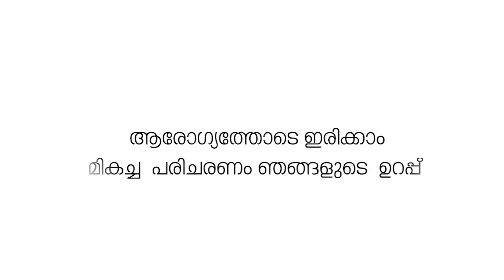യാത്രക്കാരുടെ വിശ്രമത്തിനായി നിർമിച്ച ടേക്ക് എ ബ്രേക്ക് കെട്ടിടം വിശ്രമത്തിലായിട്ട് 8 വർഷം